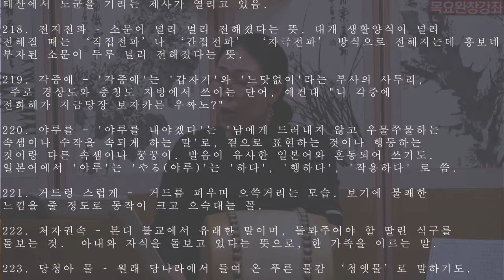흥보가 완창강좌55 화초장타령 놀보제비 목요풍류당 보라사부 남궁성례-종로 낙원동 풍류당 010 8885 2232 판소리_남도민요_육자배기흥타령_가야금산조병창굿소리가무악231214